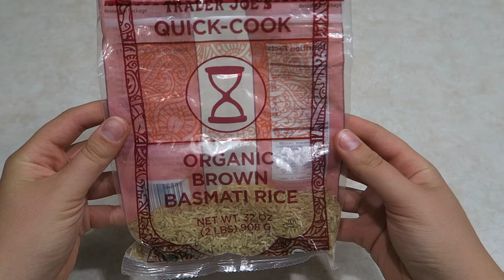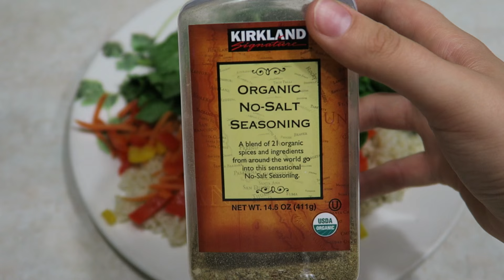STUFFED SWEET POTATO x VEGAN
song: Breathe x Télépopmusik